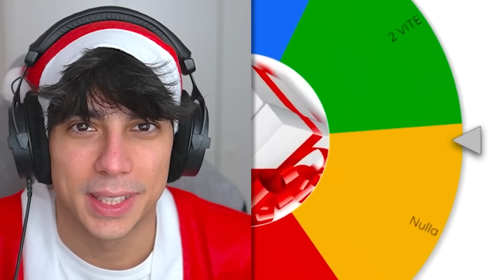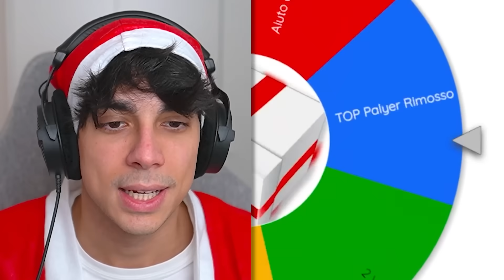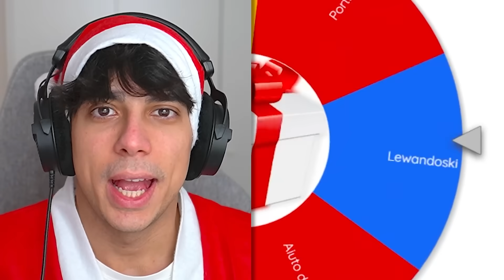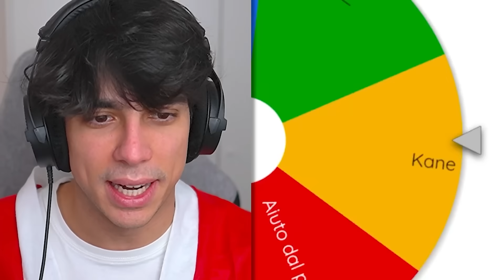⚽ FC 24 IMPERIALISM: SERIE A (Speciale NATALE🎁)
Tutte le squadre di SERIE A si sfideranno per rimanere le sole su un'isola ghiacciata! Chi avrà vinto? SCOPRIAMOLO INSIEME!